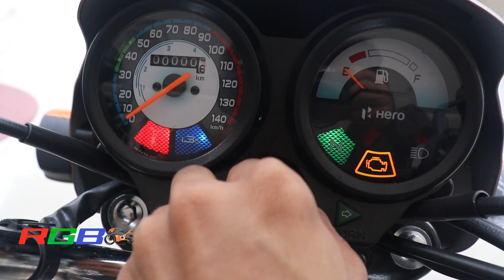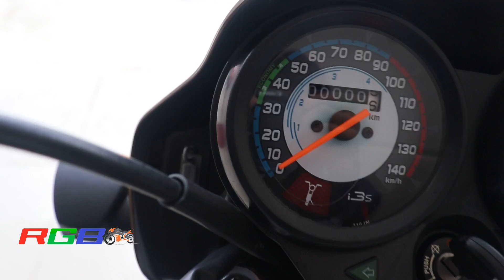2023 Hero Splendor Plus 135 Gold BS6 New Launched | Price | Specs | Review | Changes | RGBBikes.com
Ranjitpur, Chilbila Pratapgarh, Uttar Pradesh
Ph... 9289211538